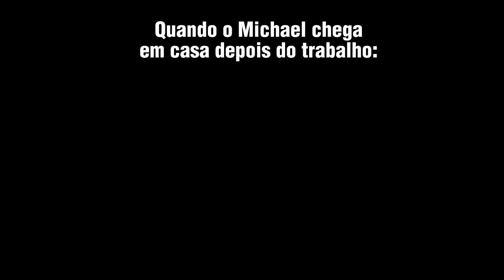Quando o Michael Chega do Trabalho...